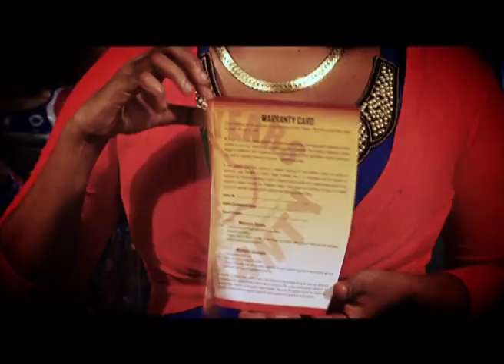Comfy Mattress TVC | Shambani | Muhogo Mchungu_60sec